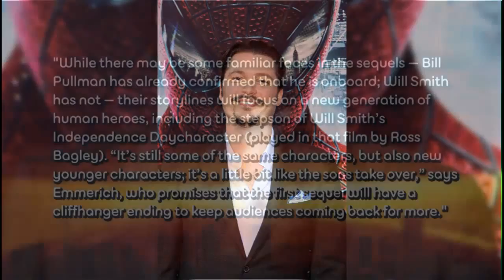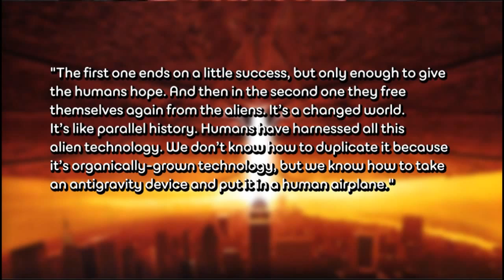INDEPENDENCE DAY Sequels Making Progress - AMC Movie News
Roland Emmerich and producer Dean Devlin were developing 2 sequels to his hit film INDEPENDENCE DAY which would be titled ID FOREVER PART 1 and ID FOREVER PART 2 and progress has been made.